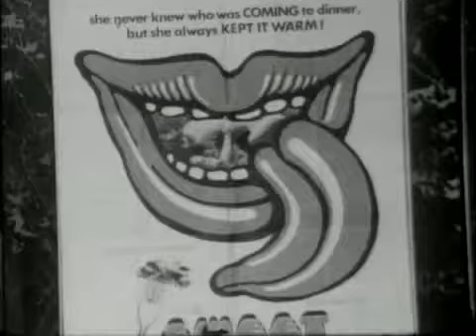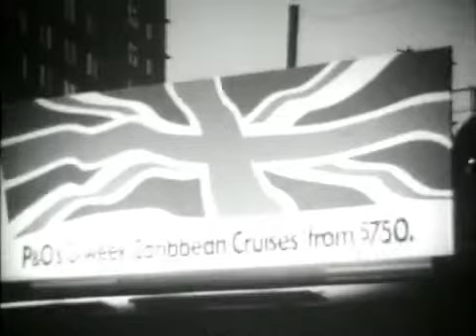The Rolling Stones - Midnight Rambler - Performed by LE PIETRE ROTOLANTI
The Rolling Stones Tribute Band